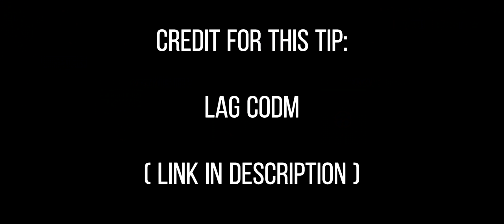Snowboard Tip You Need To Know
Credits to LAG for showing me this Snowboard Tip